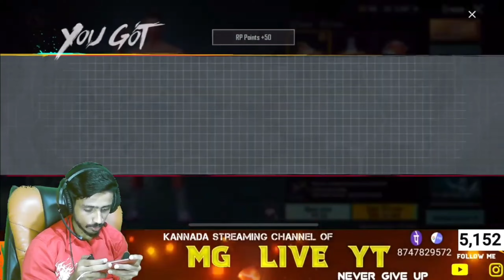25000 UC 😱 New AKM And UZI Crate Opening